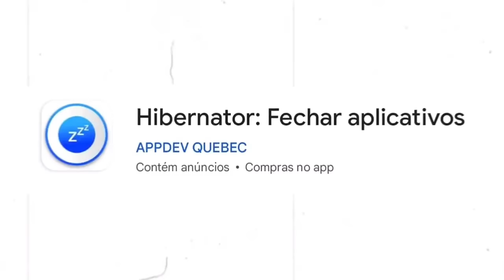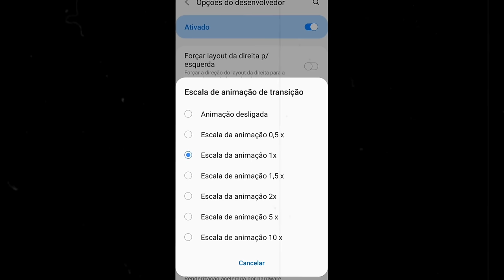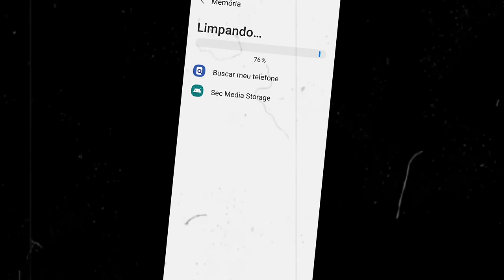Testei os Melhores Métodos de Otimização no Galaxy A10s 😯🔥 (Liso no Ultra)